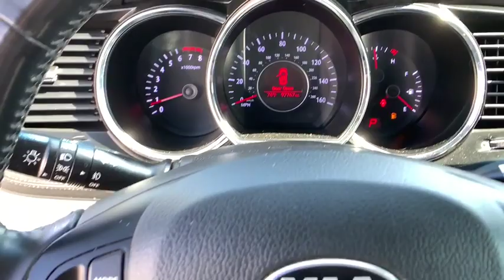2013 Kia Optima Ventura, Oxnard, Santa Barbara, Camarillo, Thousand Oaks, Simi Valley, CA C8166A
Ebony Black Used 2013 Kia Optima available in Ventura, California at Kirby Kia of Ventura. Servicing the Oxnard, Santa Barbara, Camarillo, Thousand Oaks, Simi Valley, CA area.

Kirby Kia of Ventura
6424 Auto Center Dr

Kirby Kia is proud to offer this 2013 Kia Optima EX. Clean CARFAX.